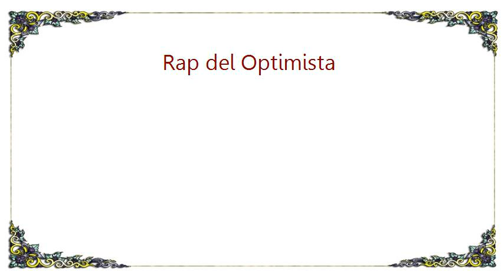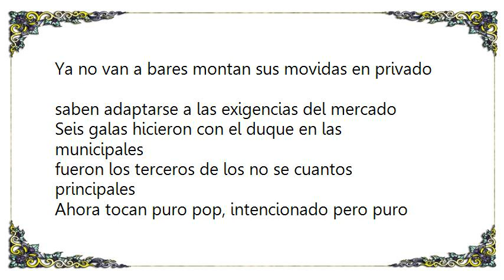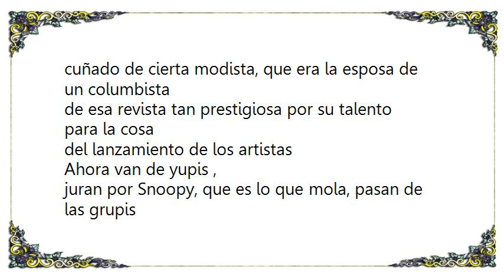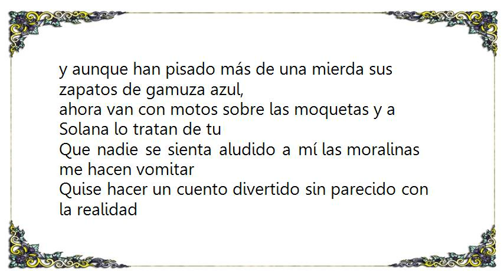Joaquín Sabina - Rap del Optimista Lyrics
[Lyrics Joaquín Sabina - Rap del Optimista]
Era un grupo de esos que ves en un garito por cien pavos,
poca birra y sexo, cresta de almidón, chupa con clavos
Eran cuatro de una intensidad provocadora
gritándole al mundo, por fin ha llegado nuestra hora
y tocaban rock and roll, al ritmo duro de rock and roll,
pelí­n oscuro pero rock and roll, bastante duro pero rock and roll,
si no hay futuro viva el rock and roll

Hasta que llegó el verano y les presentaron a una locutor
que tení­a un amigo arreglista que era vecino de un productor
casado con una teclista muy vanguardista que erala amante
de un elegante representante que tiene un socio con mucha vista
para hacer negocio con los cantantes
y llegó la VISA con sus chantajes,
y empezó la prisa de los viajes y se acabó la risa

Ya no van a bares montan sus movidas en privado
saben adaptarse a las exigencias del mercado
Seis galas hicieron con el duque en las municipales
fueron los terceros de los no se cuantos principales
Ahora tocan puro pop, intencionado pero puro pop,
pelí­n pesado pero puro pop, elaborado pero puro pop,
contacto sano, larga vida la pop

Desde que llegó el verano les presentaron a un asesor
de imagen que estaba enrollado con la sobrina de un promotor
cuñado de cierta modista, que era la esposa de un columbista
de esa revista tan prestigiosa por su talento para la cosa
del lanzamiento de los artistas

Ahora van de yupis ,
juran por Snoopy, que es lo que mola, pasan de las grupis
Hoy tocan el rap del optimista desde el blues dela necesidad
hasta en la consulta del dentista suena por el hilo musical
Quedaron con el voto portugués los décimo terceros en Eurovisión
Ellos que juraban comerse la vida fue la vida y se los merendó
y aunque han pisado más de una mierda sus zapatos de gamuza azul,
ahora van con motos sobre las moquetas y a Solana lo tratan de tu
Que nadie se sienta aludido a mí­ las moralinas me hacen vomitar
Quise hacer un cuento divertido sin parecido con la realidad
Que se quede el coco del las tres piernas cierto crí­tico que hay por ahí­
Si miento cuando digo que nunca pido consejos y jamás los di
A no ser el tipejo ese del espejo que me vacila cantidad,
a veces me haré un corte de manga y me dice, no hay quien te soporte chaval
Al fin y al cabo lo único que me pasa es que necesitaba componer
una canción que terminada de una maldita vez este LP
Ya quisiera yo que en lugar de este réquiem haber escrito Rapsodía  en Blue